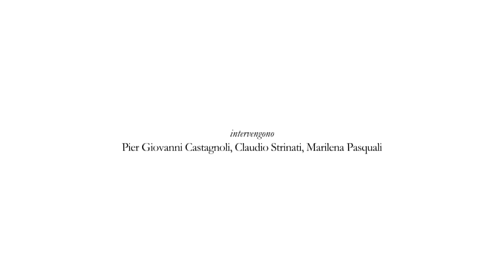27-03-2017 Giorgio Morandi | Catalogo generale -1- Gianni Dessi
Presentazione del volume Giorgio Morandi. Catalogo generale. Opere catalogate tra il 1985 e il 2016 di Marilena Pasquali, nota studiosa dell’opera morandiana e già fondatrice e direttrice del Museo Morandi a Bologna. Introdotti da Francesco Moschini, Segretario Generale dell’Accademia Nazionale di San Luca, interverranno Gianni Dessì, Presidente dell’Accademia, Pier Giovanni Castagnoli, già direttore delle Gallerie d’arte moderna di Bologna e Torino e membro del Comitato per il Catalogo Morandi, e Claudio Strinati, storico del'arte e Accademico di San Luca. E' presente l’Autrice. Frutto del trentennale lavoro di Marilena Pasquali con l’apporto fondamentale degli studiosi del Comitato per il Catalogo Morandi, sezione del Centro Studi Morandi di Bologna, il volume si compone di due parti principali: la Storia del Catalogo, che ripercorre in nove capitoli le vicende che nel corso di più di sessant’anni hanno portato alla definizione del complesso Catalogo generale dell’artista, e la pubblicazione delle 272 opere – dipinti, acquerelli e disegni – ammesse a catalogo dal 1985 a oggi. Completa il volume la Bibliografia 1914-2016, che testimonia la fortuna critica di Morandi negli ultimi cento anni. Di fatto si tratta di un vero e proprio Catalogo ragionato, in quanto si è anche prestata particolare attenzione al confronto tematico e stilistico tra le opere “nuove” e quelle già note, per giungere in diversi casi a una loro più convincente datazione, nel quadro di un complessivo riordino del Catalogo morandiano.